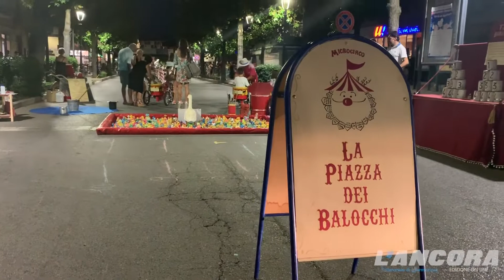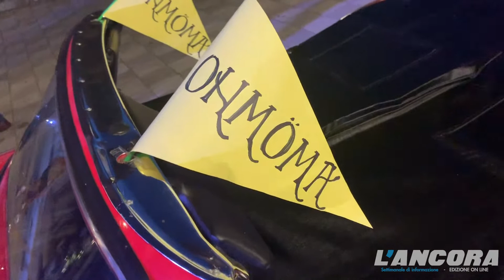Acqui Terme - Corso Bagni in festa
Acqui Terme, 3 agosto 2019 - Corso Bagni in festa